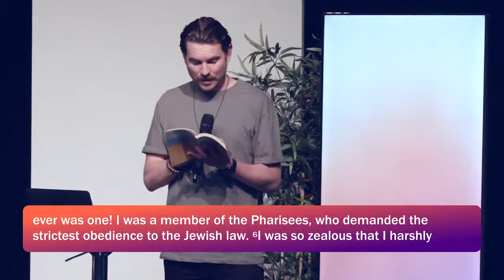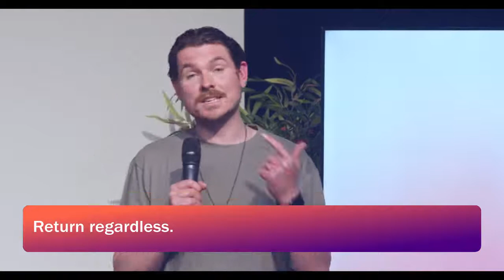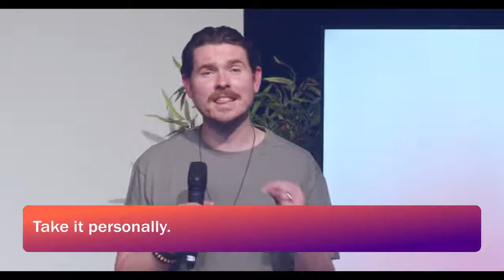Dr Phil Temple: Return Regardless // 13th June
Join us for our Church Online at Proclaimers.

† If you have made a decision to follow Jesus or want to learn more about Him